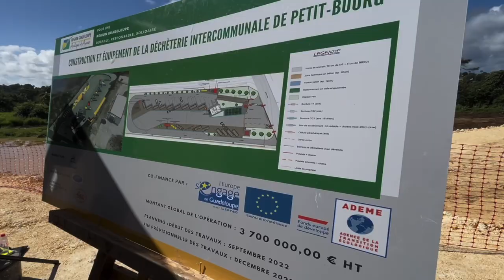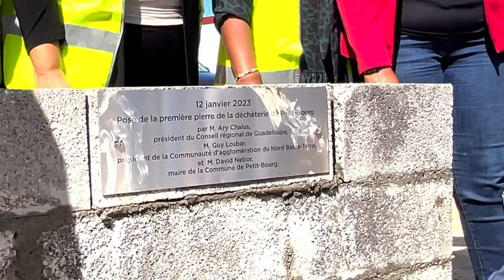[♻️ENVIRONNEMENT♻️] - La Région poursuit son engagement dans la construction des déchèteries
Après les inaugurations des déchèteries de Pointe-Noire en décembre 2020, Bouillante en mai 2022, et Terre-de-Bas en août 2022, la collectivité régionale poursuit sa politique pour un archipel durable pour faire de la Guadeloupe, un archipel 0 déchet en 2035.

Jeudi 12 janvier 2023, le président de Région Ary Chalus, la 4e vice-président Sylvie Gustave Dit Duflo, le maire de Petit-Bourg, David Nebor; et Camille Elisabeth, 3e vice président de la Communauté d'Agglomération du Nord Basse-Terre et conseiller régional, ont procédé à la pose de la première pierre de la déchèterie de Petit-Bourg.

La visite de la délégation régionale dans la ville de Petit-Bourg a débuté en amont par une réunion en mairie pour faire le point sur les projets en cours, puis par la visite du stade de la commune.

𝑳𝒂 𝒗𝒐𝒍𝒐𝒏𝒕é 𝒅𝒆 𝒍’é𝒒𝒖𝒊𝒑𝒆 𝒓é𝒈𝒊𝒐𝒏𝒂𝒍𝒆 𝒆𝒔𝒕 𝒅𝒆 𝒕𝒓𝒂𝒗𝒂𝒊𝒍𝒍𝒆𝒓 𝒂𝒖 𝒅é𝒗𝒆𝒍𝒐𝒑𝒑𝒆𝒎𝒆𝒏𝒕 𝒅𝒆 𝒍𝒂 𝑮𝒖𝒂𝒅𝒆𝒍𝒐𝒖𝒑𝒆 𝒆𝒏 𝒂𝒑𝒑𝒐𝒓𝒕𝒂𝒏𝒕 𝒂𝒖𝒙 𝒄𝒐𝒎𝒎𝒖𝒏𝒆𝒔 𝒅𝒆 𝒍’𝒂𝒓𝒄𝒉𝒊𝒑𝒆𝒍 𝒍’é𝒄𝒐𝒖𝒕𝒆 𝒆𝒕 𝒍𝒆𝒔 𝒇𝒊𝒏𝒂𝒏𝒄𝒆𝒎𝒆𝒏𝒕𝒔 𝒂𝒅𝒂𝒑𝒕é𝒔 à 𝒖𝒏 𝒅é𝒗𝒆𝒍𝒐𝒑𝒑𝒆𝒎𝒆𝒏𝒕 𝒅𝒖 𝒕𝒆𝒓𝒓𝒊𝒕𝒐𝒊𝒓𝒆.